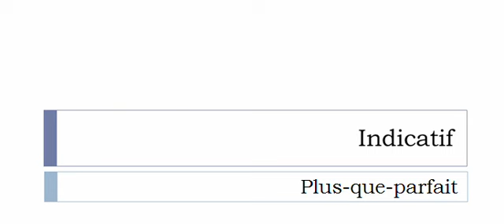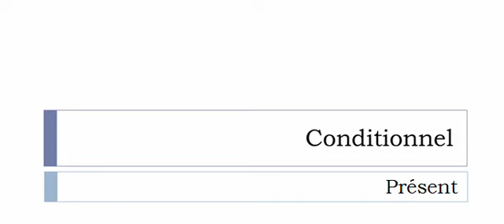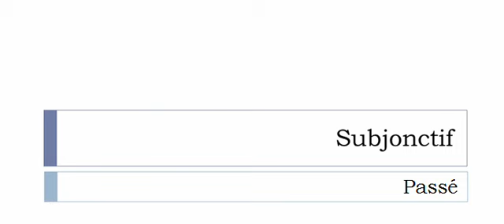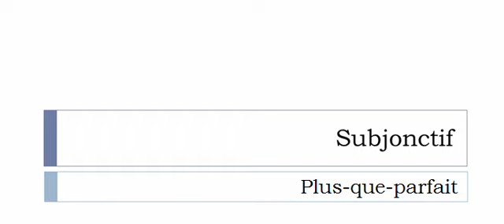Conjugaison française = Toutes les formes